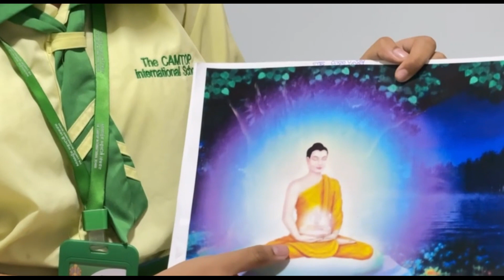ពិធីបុណ្យវិសាខបូជា Visak Bochea Day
# បទបង្ហាញ លើប្រធានបទ “ពិធីបុណ្យវិសាខបូជា Visak Bochea Day / Buddha Day”  របស់សិស្សថ្នាក់ទី៦ “ក”
ការប្រារព្ធពិធីបុណ្យវិសាខបូជា គឺដើម្បីរំលឹកដល់ព្រឹត្តិការណ៍ដ៏ពិសេសចំនួន៣ ដែលទាក់ទងនឹងព្រះសមា្មសម្ពុទ្ធ។
ព្រឹត្តិការណ៍ទាំងនោះ គឺ
• ការប្រសូត
• ការត្រាស់ដឹង
• ការចូលនិព្វាន។
Presentation on Visak Bochea Day By sixth Graders.
The Visak festival celebrates three major events of the life of the Buddha: His birth, his enlightenment and his death on the full moon of the 6th lunar month (May). It is the most important festival in the Buddhist Lunar calendar.